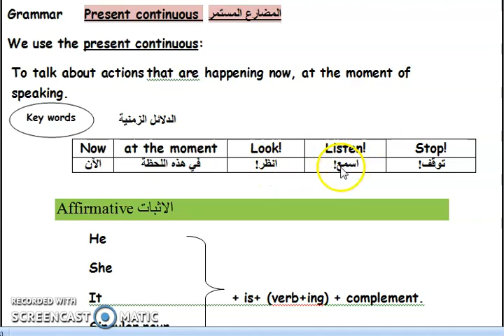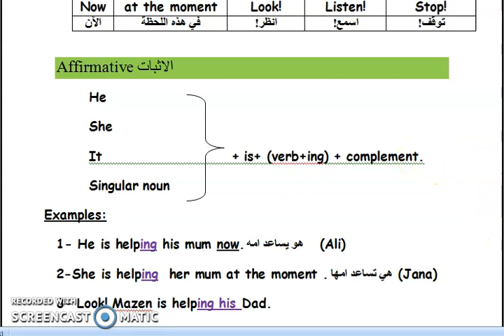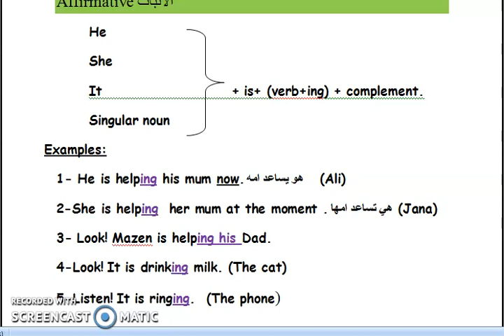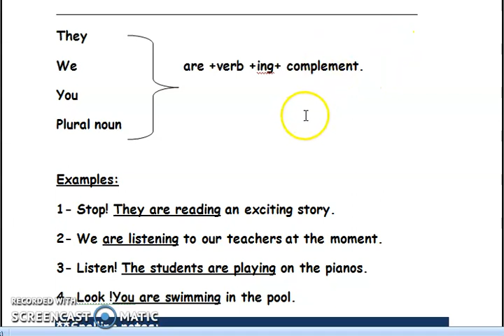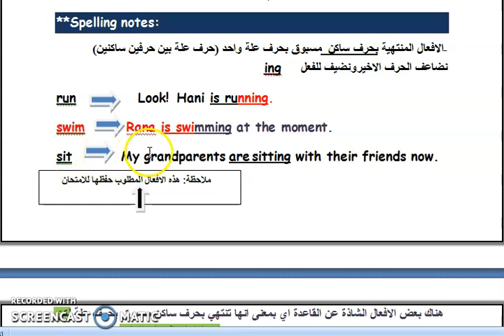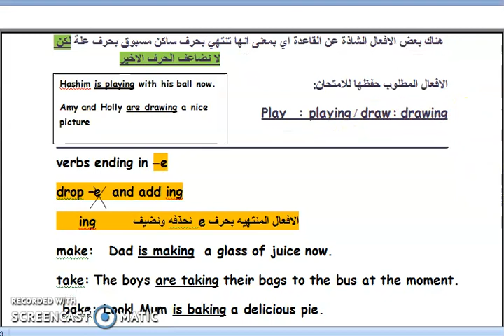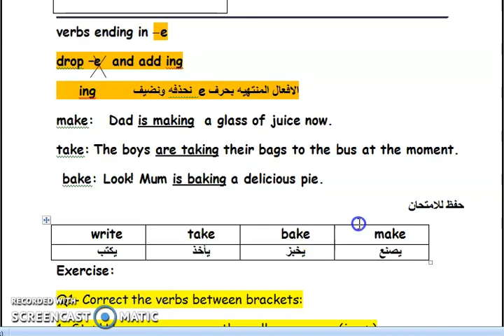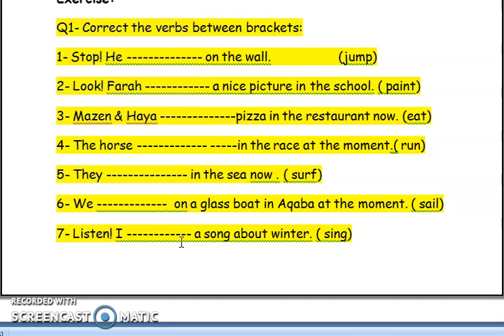Present continuous 3rd grade